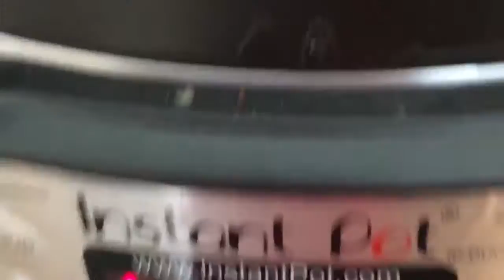INSTANT POT -- Meat Ball Curry with Potatoes/Kabab nu Saag | Kofta curry |Mumtaz Hasham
Meat ball preparation:
- 1 lb. lean ground beef
- 2 tbsp onions chopped
- 1 tsp crushed green chillies or red chilli powder (to your taste)
- 1 tsp  ginger/garlic paste
- 1/2 tsp turmeric
- 1 tsp coriander/cumin powder
- 1 tsp salt
- 1/4 cup chopped coriander

Mix all of the above ingredients and marinate for 1/2 hour then make meat balls and keep aside

For the curry ingredients:
- 3-4 tbsp oil
- 1 tsp lemon juice
- 1/4 cup fresh coriander
- Whole spices (2-3 sticks cinnamon, 2-3 cardamoms, 2-3 cloves).
- 1 medium onion chopped
- 1 medium tomatoes crushed
- 2 tsp tomato paste
- 1 tsp ginger/garlic paste
- 1/2 tsp turmeric powder
- 1 tsp coriander/cumin powder

In the  main pot heat oil using saute mode.  Add whole spices, chopped onions and saute until golden brown, in the bowl mix the last 5 ingredients and saute well until the oil starts oozing.  Add 1 1/2 cups water and continue cooking.  When it starts bubbling add the meatballs and let simmer for 5-8 minutes - then add potatoes and another cup of water mix gently.   Close the lid, seal, and manual change to manual mode for 4 mins and NPR.

When the pin drops open the lid mix gently add  1 tsp lemon juice, coriander and serve.

Goes well with rice or roti or naan.

If you like my video don't forget to give me thumbs up and share.